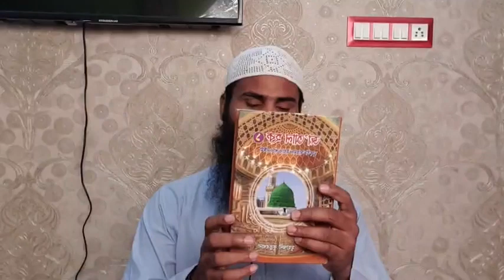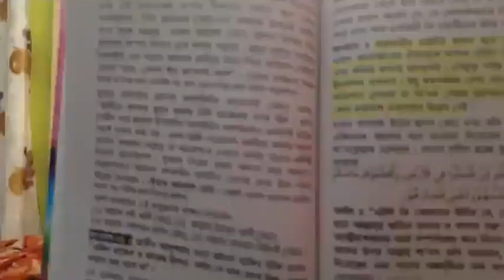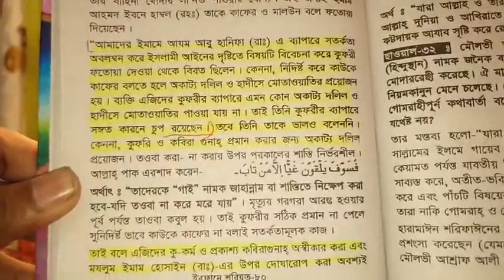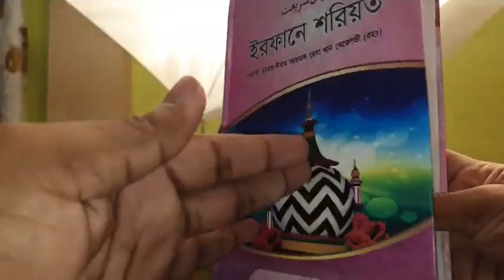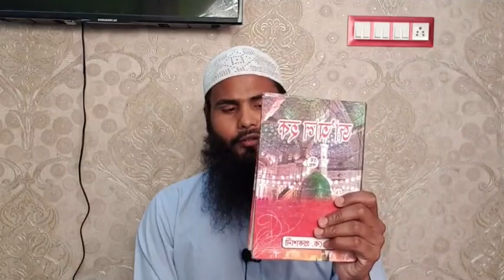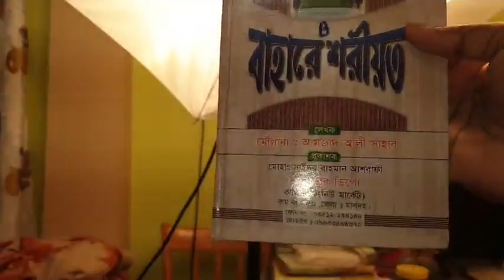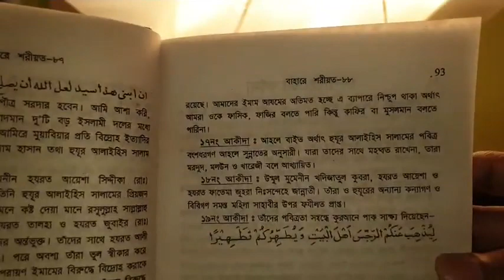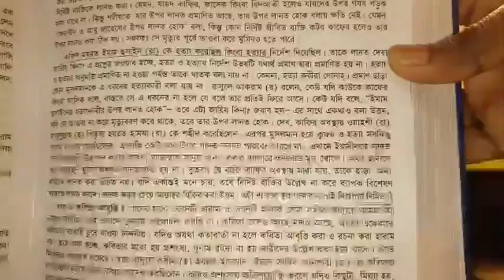ইয়াজিদ কি কাফের! তথাকথিত সুন্নী ব্রেলভিদের জবাব┇by Br Rahul Hossain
ইয়াজিদ কি কাফের!তথাকথিত সুন্নী ব্রেলভিদের জবাব┇

বিষয় :-
১) ইয়াজিদ বিন মুয়াবিয়াকে কি কাফির বলা যাবে?

২) ইয়াজিদ বিন মুয়াবিয়াকে কি লানত দেওয়া যাবে?

৩) ইমাম আবু হানিফা (রহ) মতামত কি?

৪) ইয়াজিদ বিন মুয়াবিয়াকে কি গালি দেওয়া যাবে?

৫) ব্রেলভিদের মুজাদ্দেদে আজম 'আহমদ রেজা খান ব্রেলভি' মতামত কি?

৪) ইয়াজিদ বিন মুয়াবিয়া প্রসঙ্গে ইমাম গাজ্জালী (রহ) মতামত কি?

ব্রেলভিদের কিতাব থেকে জবাব দেওয়া হবে। ইনশাআল্লাহ।

👋 yeamul islam 👋